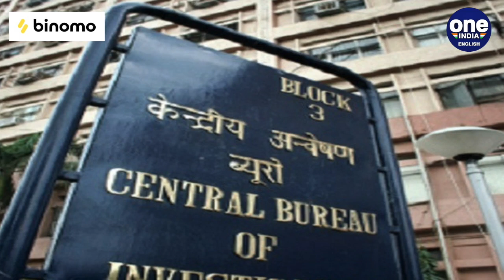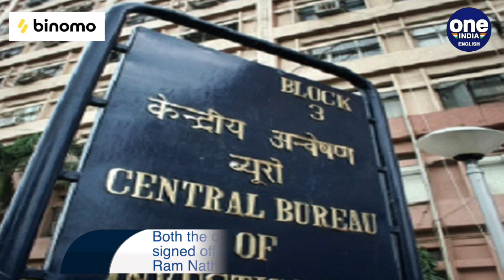Modi government brings ordinance to extend tenure of CBI and ED chiefs | Oneindia News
The Modi government has brought two ordinances to extend the tenure of CBI and Enforcement Directorate chiefs to up to five years. The chiefs of these central agencies currently have a two year tenure.